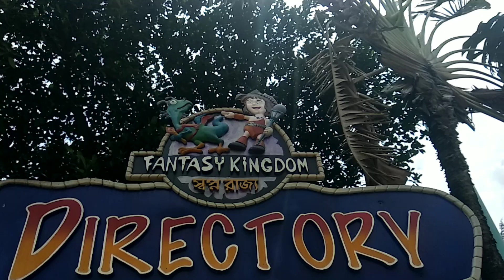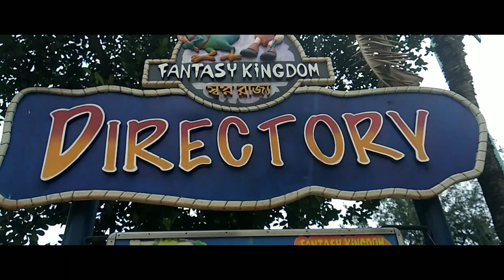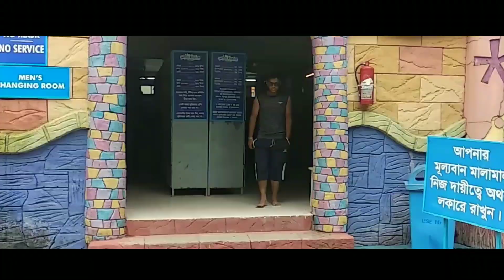vlog 16 || Fantasy kingdom || Jahir Radif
guys It's a vlog. I went to fantasy kingdom and enjoyed a lot with my brothers and friends.

pls like👍 my Facebook page for updates-

Username:@jahirradif

*** ANTI-PIRACY WARNING ***
This content is Copyrighted to jahir's world. Legal action will be taken against those who violate the copyright of the following material presented!.